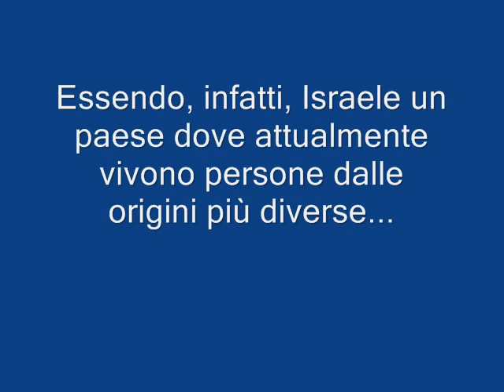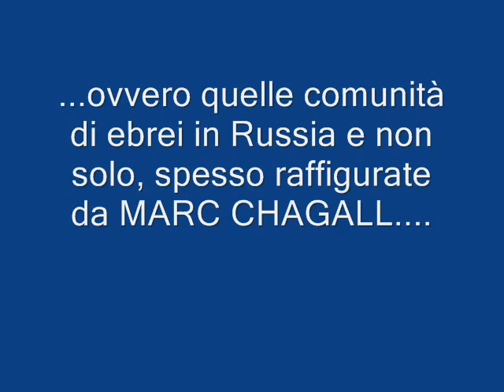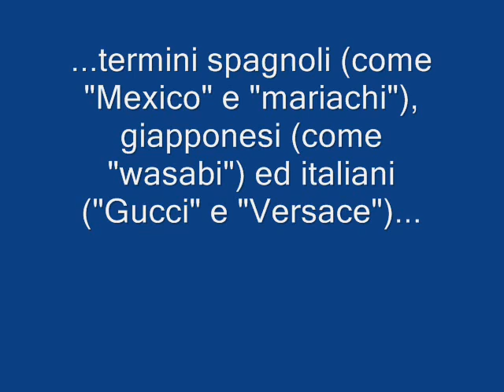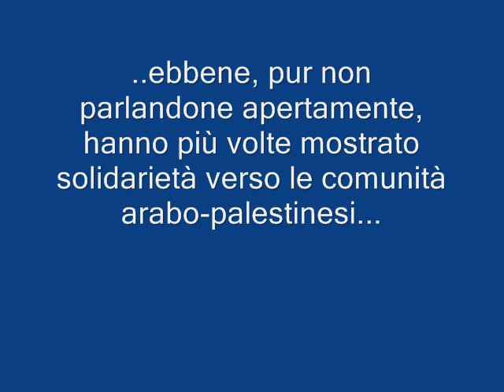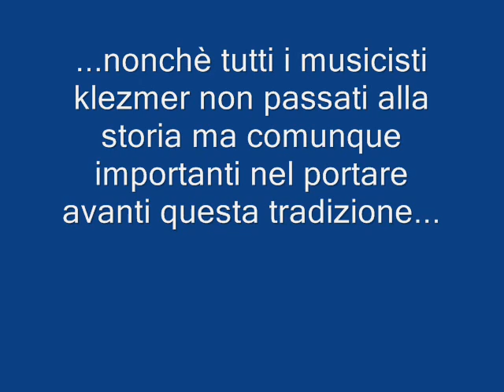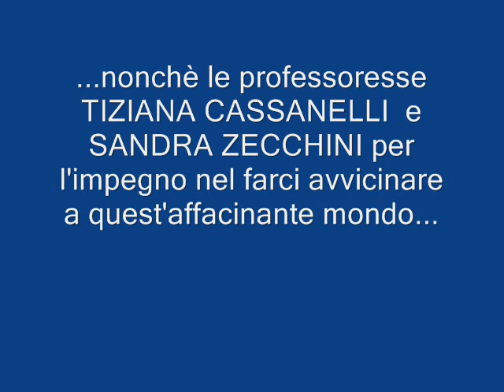BALKAN BEAT BOX Liceo Minghetti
Lavoro conclusivo del progetto "Con l'aiuto del cielo" su vari aspetti della cultura ebraica, realizzato dal Liceo Minghetti di Bologna a.s. 2009/2010 curato dalle professoresse Tiziana Cassanelli e Sandra Zecchini.